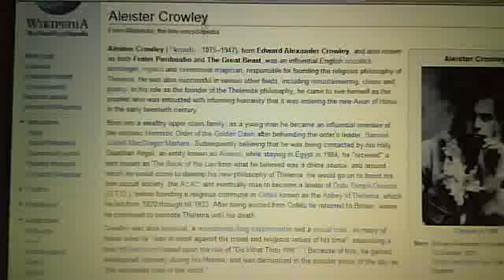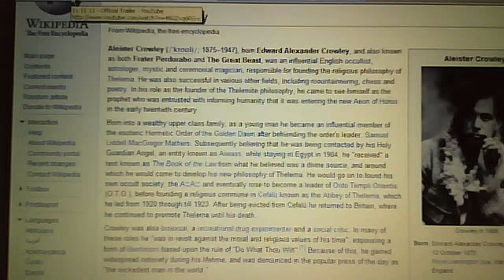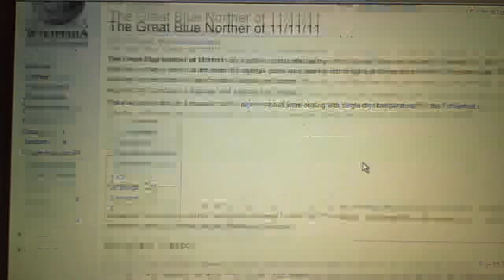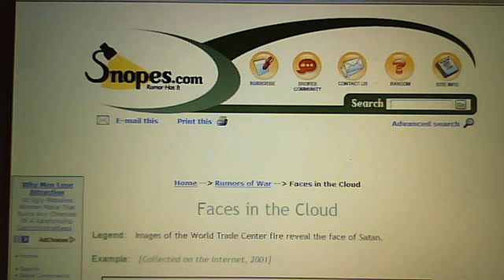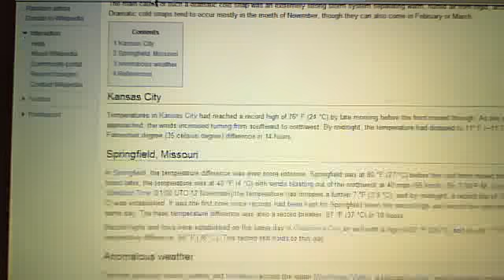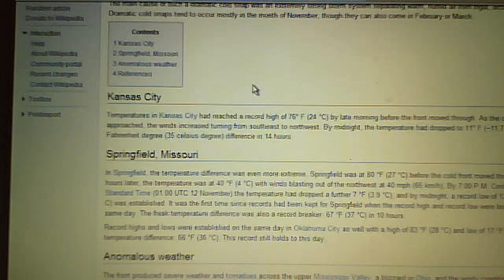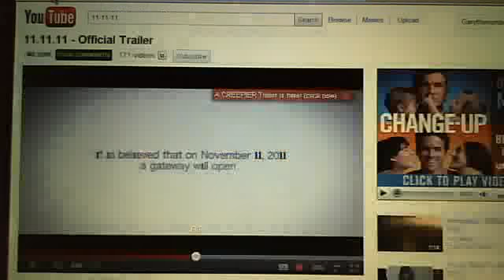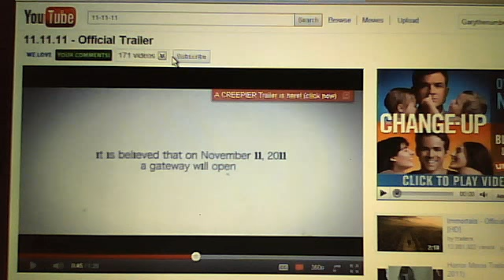ILLUMINATI Occultist planned Gateway to be opened on 11-11-11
The occultists believe that a gateway will open on 11-11-11 history + numerology lesson on what could happen on 11-11-11 facebook